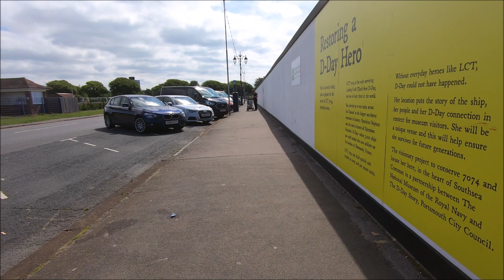Southsea Virtual Walk - Clarence Pier To South Parade Pier - Portsmouth - June 2019 | kittikoko